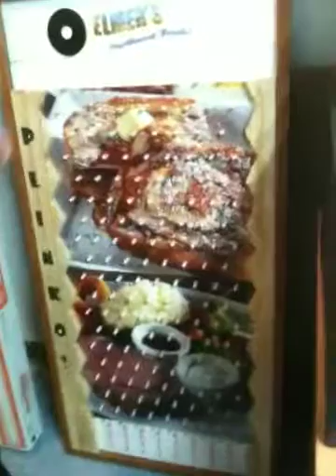Plinko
Elmers plinko